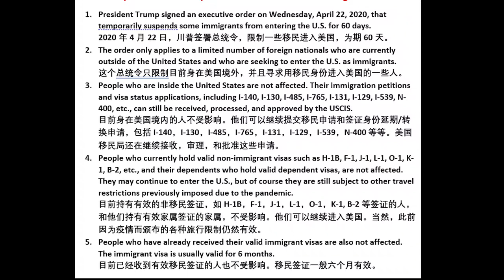川普的总统令限制了哪些移民 (中英对照)